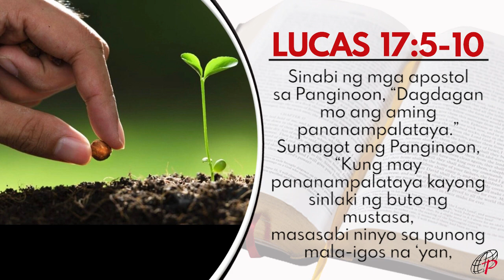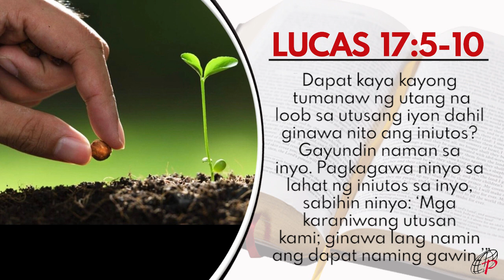Mabuting Balita | Oktubre 2, 2022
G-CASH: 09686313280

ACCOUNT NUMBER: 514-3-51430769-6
SWIFT CODE: MBTCPHMM